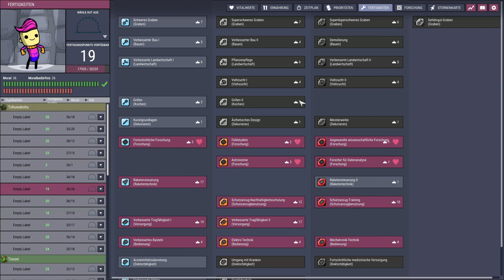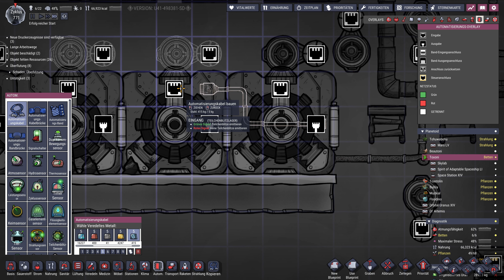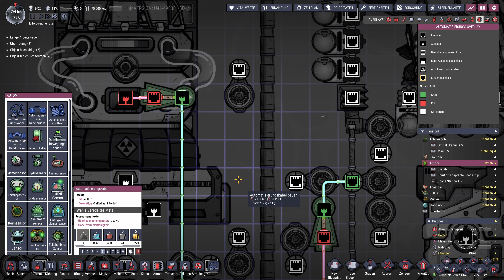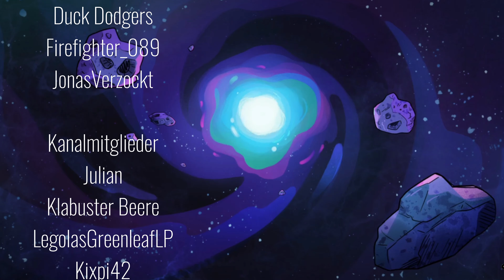So geht es weiter - Erfolge #76 - Oxygen Not Included Spaced Out 4K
Eine neue Kolonie, in der ich alle neuen Erfolge fürs DLC mit euch zusammen erreichen möchte!

Alle Speicherstände zum aktuellen LP: Link wird nachgereicht
Playlist zu dieser Kolonie: Link wird nachgereicht